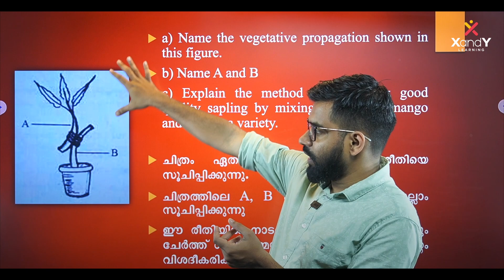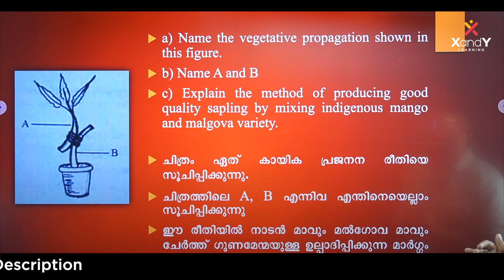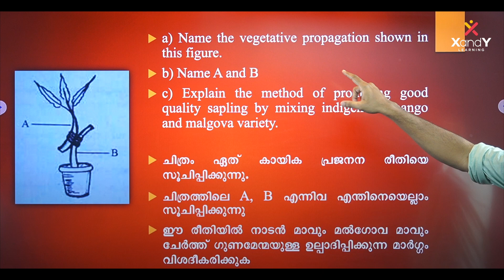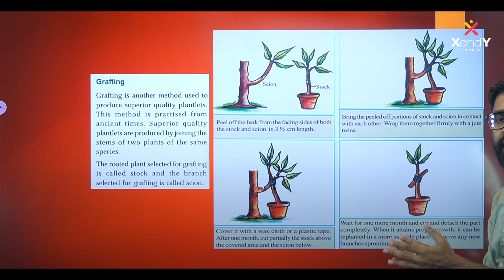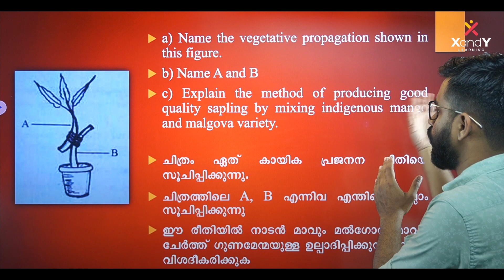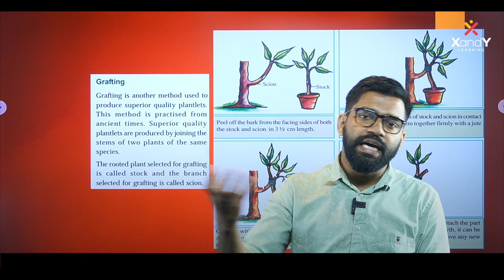🎯 Onam Exam Special | Sure Questions | Basic Science | Ep 01